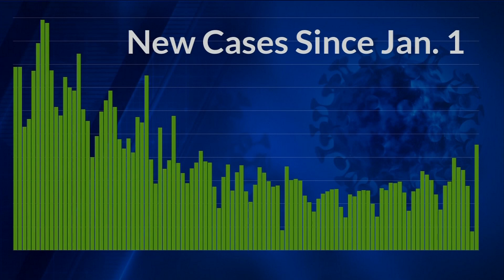Slowdown in COVID-19 testing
As the state of Florida records more new cases of COVID-19 than it has in weeks, health officials are hoping to see vaccinations prevent another surge of the virus.